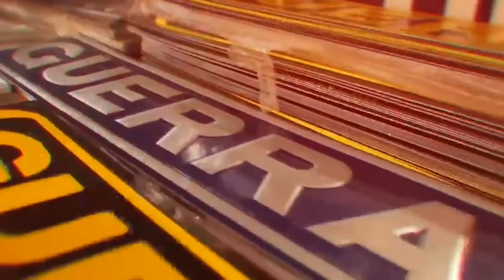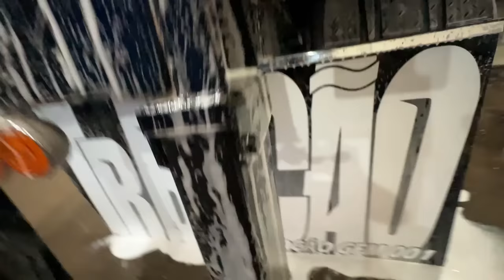PATINETY VOLTOU PRA CAUSAR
▬▬▬▬▬▬▬▬▬▬▬ஜ۩۞۩ஜ▬▬▬▬▬▬▬▬▬▬▬▬
  ▓▓▓▒▒▒░░░ LEIA A DESCRIÇÃO DO VÍDEO ░░░▒▒▒▓▓▓
 ▬▬▬▬▬▬▬▬▬▬▬ஜ۩۞۩ஜ▬▬▬▬▬▬▬▬▬▬▬▬

💢 ATENÇÃO 💢

SAVEIRO CROSS G6 LOTADA DE SOM

PODE SER SUA POR APENAS R$ 18.90
**Quem Ganhar a Saveiro Vai Ganhar um ET e Um Kit GFM Top**

APROVEITE NOSSO ESCONTO ESPECIAL

• Compre 1 número por R$ 18.90

• Compre 2 números por R$ 30.00

• Compre 5 números por R$ 50.00

• Compre 20 números por R$ 100.00

QUEM COMPRAR MAIS NÚMEROS GANHA UM IPHONE 13